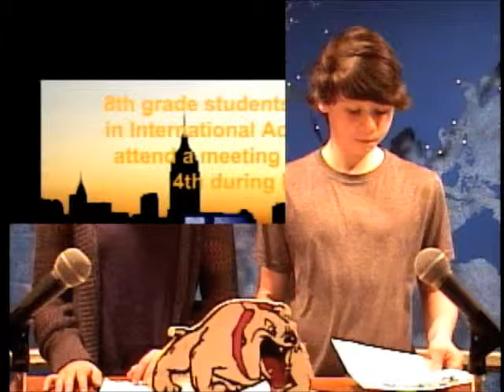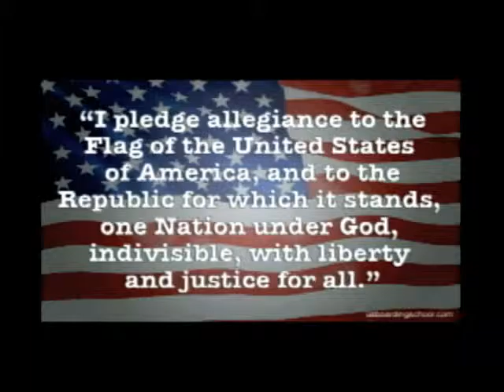11 12 15